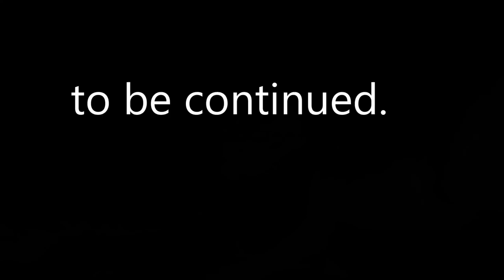The New Indian Pursuit Dark Horse. First Impressions Ride Review! Can a 6' 6" guy ride comfortably?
First impression, and on-the-spot ride review of the latest touring motorcycle from Indian Motor Company, the New Indian Pursuit Dark Horse.
I wanted to start with a clean slate. I avoided any video or opinion of the new Indian Pursuit Dark Horse. This was the first time sitting on the bike that was tailored to fit my six-foot 6 inch frame as I quickly got acquainted with the new Pursuit for today's 130 mile ride making sure that I didn't need to make any last-minute adjustments before setting off to Tennessee for a 2,250 mile in 57 hours trip that included a 1000 mile Iron Butte and extreme heat crossing Death Valley and the scorching hot temperatures of South Texas.
Episode 1 First Impression Ride Review.

We appreciate your comments and encourage you to share your opinion. We take great pride in being a family-friendly YouTube channel. All cursing, profanity, vulgar language, and abbreviations of such will be deleted.  Thank you for your cooperation.